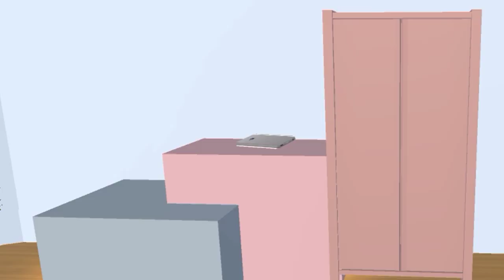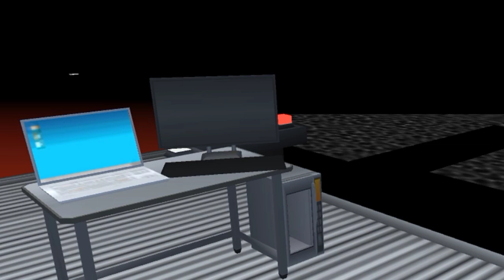SWEET OR SOUR #1 [TERHUBUNGNYA DUA DIMENSI] || SAKURA SCHOOL SIMULATOR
assalamualaikum

kai guys ❕

DRAMA BARU SUDAH RILIS
semoga kalian suka dengan drama ini ya

bangunan by:
sekolah maymay :@maystvrn

sinopsis:

drama ini tentang seorang gadis SMA yg ingin menjadi komikus seperti kakeknya,tapi tidak sengaja menciptakan portal dimensi dunia komik,dan jatuh cinta pada karakter yang dia buat.